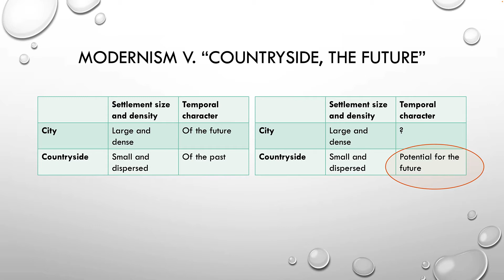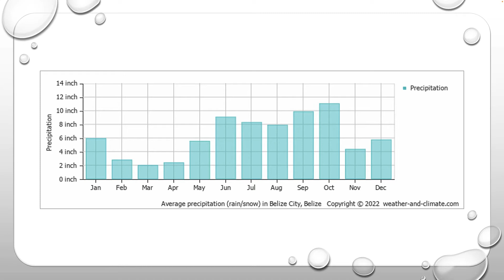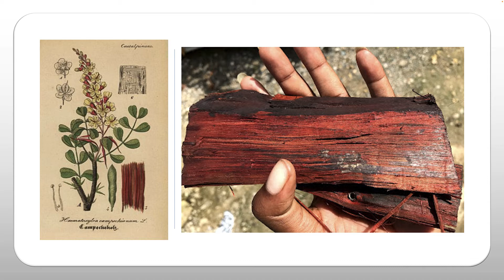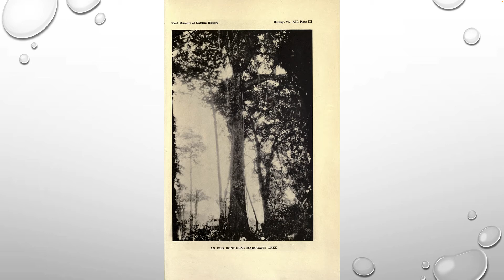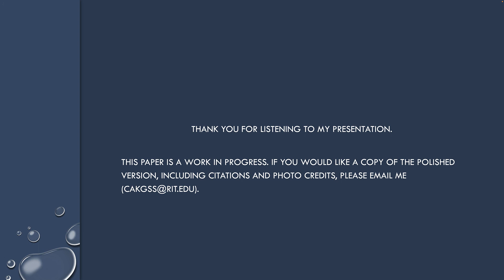Calgary: C. Kray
The Life of the River: Currents and Torrents at the Edge of British Empire